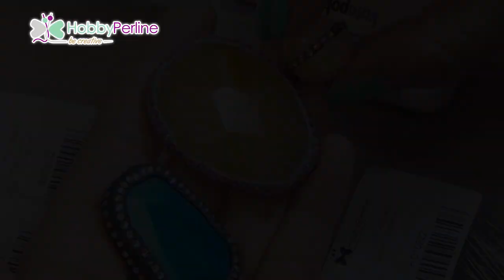Perline incastonate | TECNICA - HobbyPerline.com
In questo video, Ivana ci mostra come realizzare delle "marchesite fai da te", semplicemente servendoci di fimo e swarovski. Buon divertimento!!!